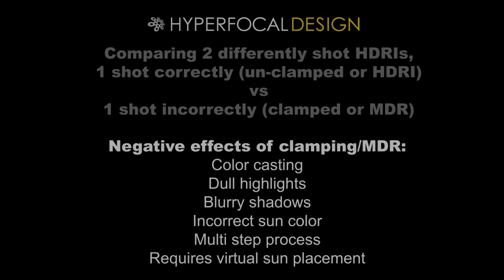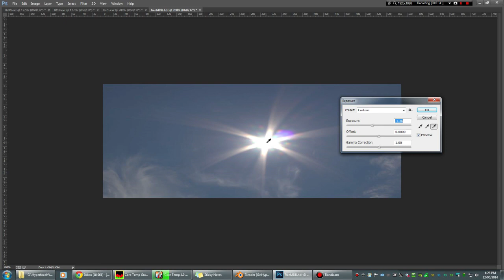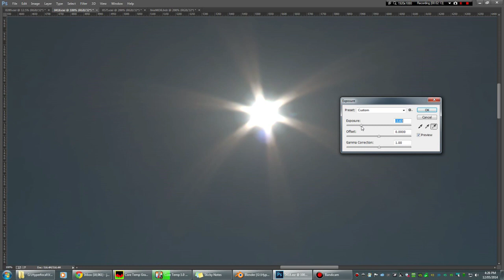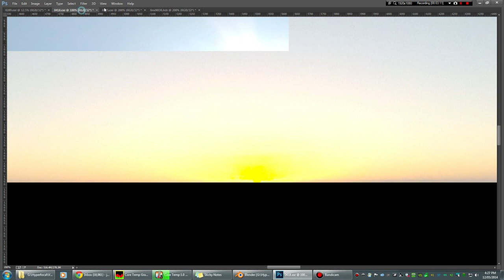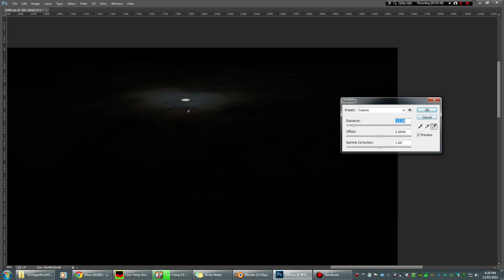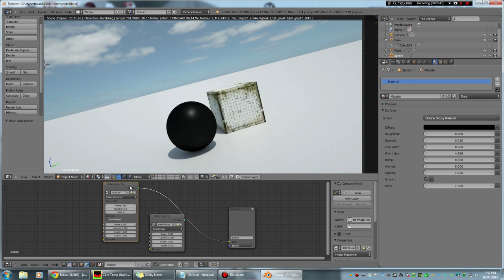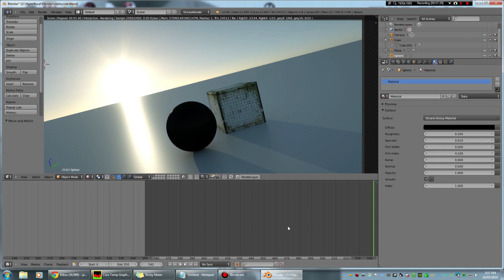Clamped vs Un-Clamped HDRI in image based lighting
If you'd like to try some sample frames from the Time-Lapse HDRI Sky Domes, click the link above (sign up required).

In this video I explain the differences between incorrectly shot, clamped "medium dynamic range images" and un-clamped HDRIs + the effect they can have in your image based lighting setups.